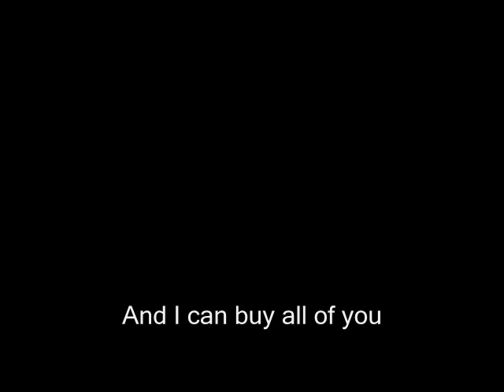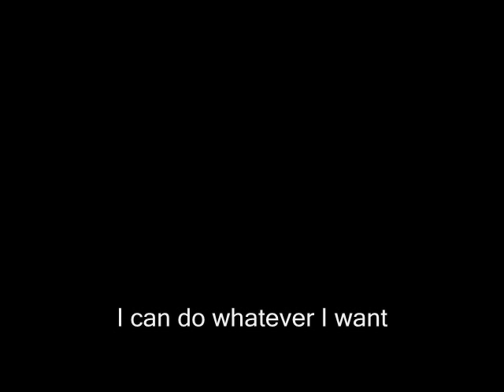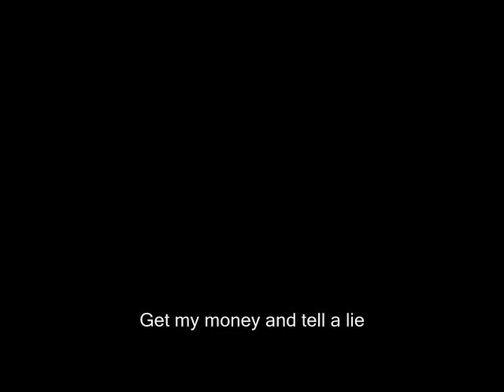mr. fagg (w/ lyrics)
an F and A and a double G.